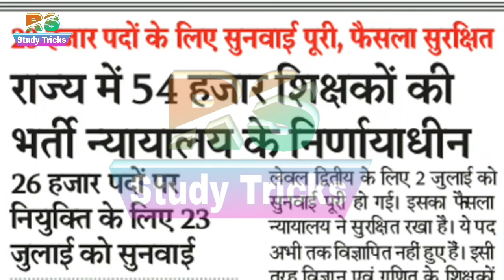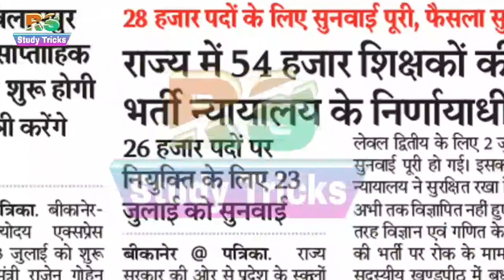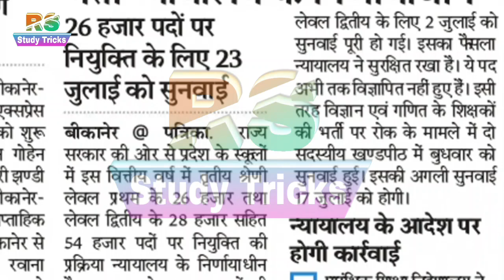Reet level 1 & 2 latest news 2018।नियुक्ति को लेकर बड़ी खबर।कब होगी सुनवाई।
reet Level 2 Court Case Ka kaya huaa,reet Level 2 Court Case 5 jul,reet Level 2 Court Case new Update,reet Level 2 stay kab aayega,reet Level 2 Court Cas,